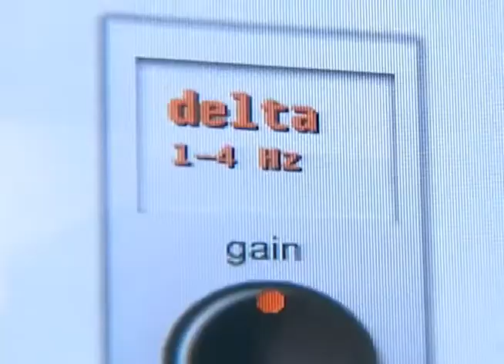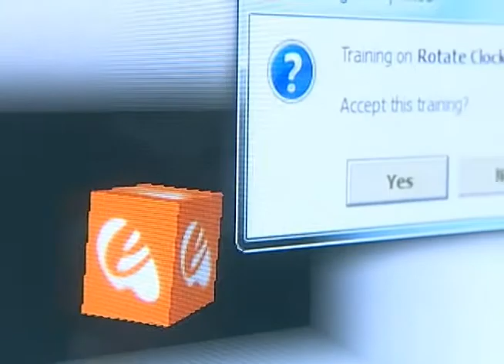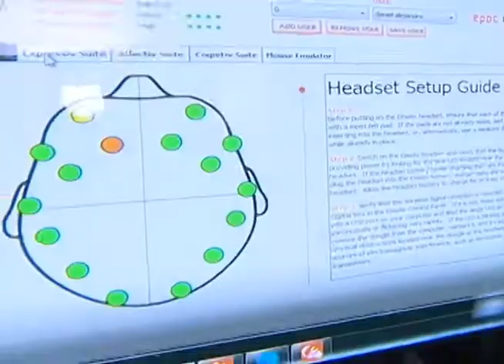Emotiv: interfaces cerebro-computador.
En 2003, Tan Le co-fundó Emotiv, una empresa de neuro-ingeniería que desarrolló una innovadora tecnología de interfaz para los medios digitales que permite recibir información básica del cerebro. Emotiv es un reconocido líder mundial y pionero en el campo de las interfaces cerebro-computador.
En Campus party 2011, nuestros enviados trabajaron mucho y trajeron notas que nos podían servir para un futuro. Esta era tal vez la nota más futurista de todas ya que es un aparato que sirve para mover cosas con el cerebro y hoy le llegó el día para ver la luz, acá veremos en qué consiste este proyecto y cómo funciona.